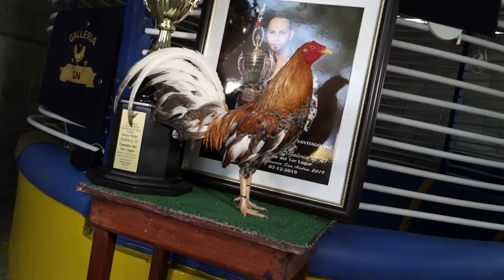ENTREVISTA AL SEÑOR GEURYS NUÑEZ DE GALLERIA GERMELIS DONDE HABLAMOS DE SU LINEA Y SUS ANIMALES.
El canal @JoseCastillo-ul2gb brinda información de avicultura general con el propósito expreso de educar y entretener a los suscriptores. La información se proporciona con el único propósito de mejorar el conocimiento y la comprensión de las aves por parte del usuario. Esta información no tiene la intención de usarse para diagnosticar, dirigir el tratamiento o pronosticar ninguna condición de salud de ningún animal y no debe usarse como sustituto para obtener asesoramiento veterinario profesional en una situación específica. Tenga en cuenta que el canal @JoseCastillo-ul2gb es únicamente para referencia educacional y entretenimiento.

Nunca ignore el consejo veterinario ni se demore en buscarlo. Si su mascota muestra signos de angustia o sospecha que está gravemente enferma, CONTACTE A SU VETERINARIO inmediatamente.